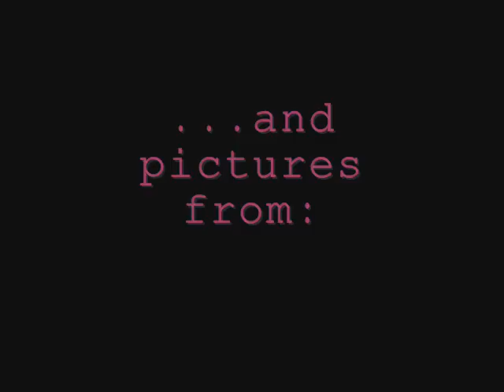Bill Kaulitz New Hair+Video(2010)